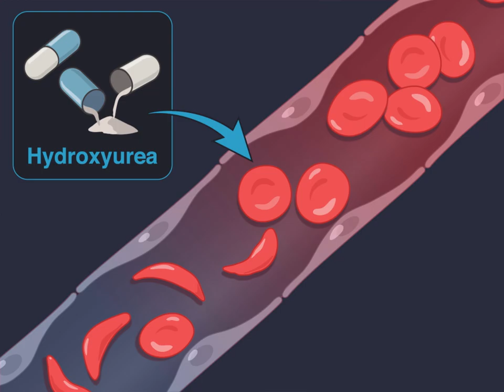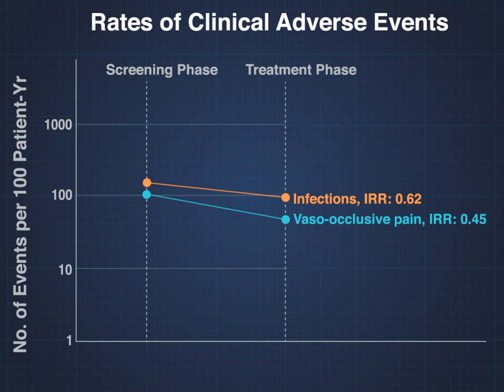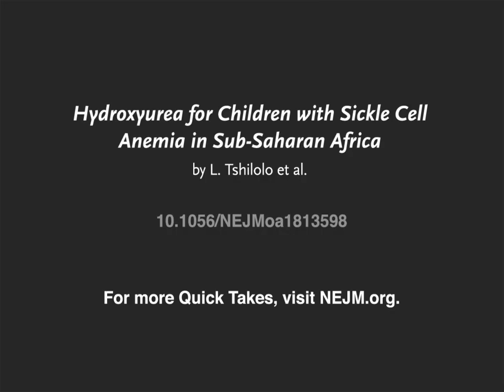Hydroxyurea for Sickle Cell Anemia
Sickle cell anemia is associated with acute and chronic complications that lead to poor quality of life and early death. Hydroxyurea is an effective treatment, but few studies have been conducted in sub-Saharan Africa, where the burden is greatest. Full study